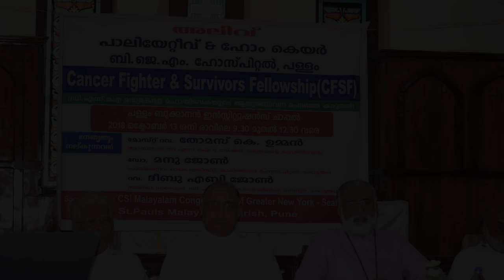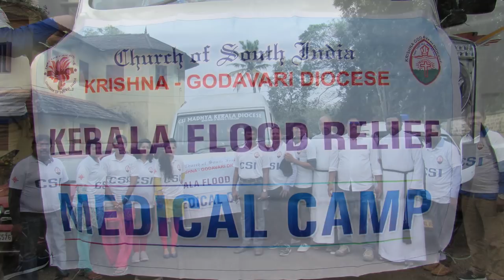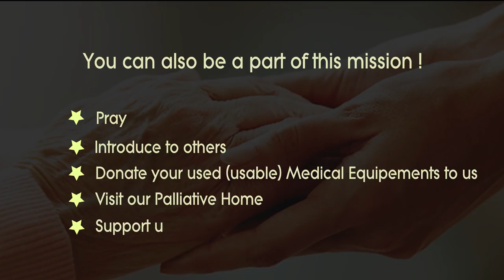'Alivu' Palliative & Home care Pallom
It is a part f Bishop Jacob Memorial (BJM) Hospital Pallom, Kottayam run under the management of C.S.I Madhya Kerala Diocese.Our services are Hospice & Palliative care, Home medical care and Community oriented medical care Programs, etc.